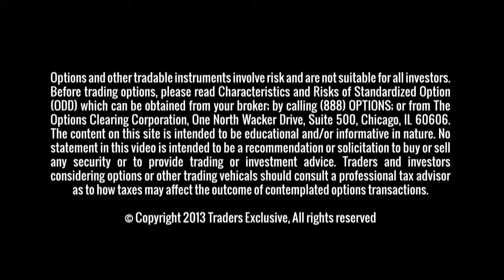Short Term Breath Continues to be Bearish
S&P are holding its break in the short term but the 2100 level is the challenge level. Tech sector has relative weakness while small caps have been oversold.